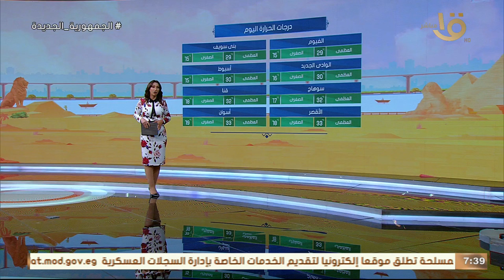توقعات هيئة الأرصاد الجوية للطقس ثالث أيام العيد.. تعرف عليها ودرجات الحرارة المتوقعة اليوم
صباح الخير يا مصر | توقعات هيئة الأرصاد الجوية للطقس ثالث أيام العيد.. تعرف عليها ودرجات الحرارة المتوقعة اليوم